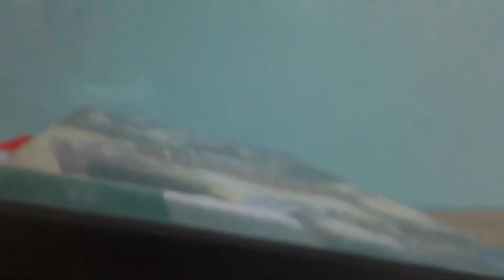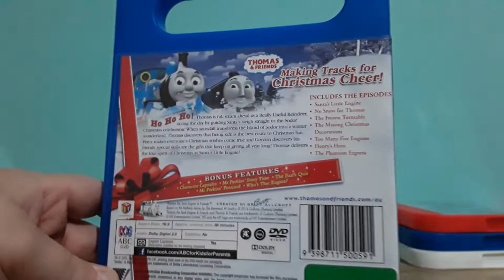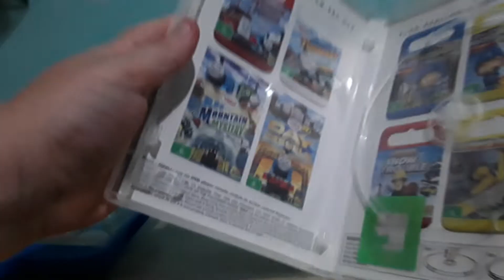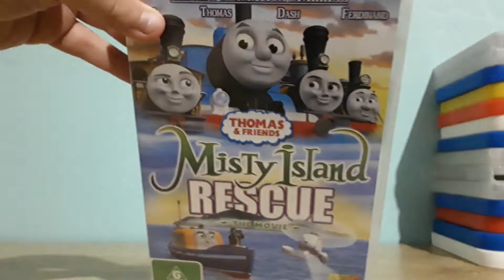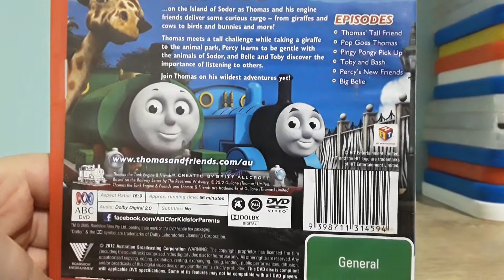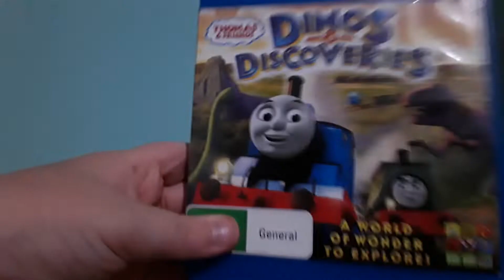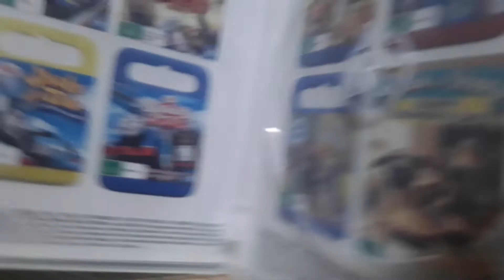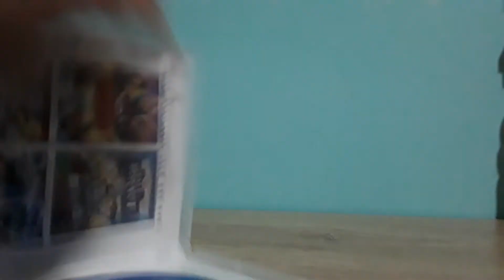My Thomas the tank engine DVD collection